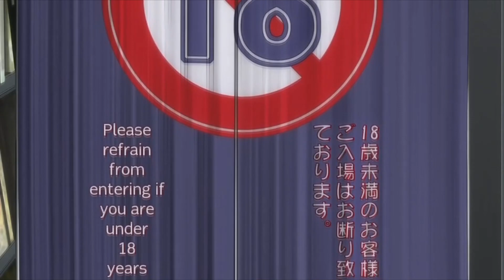The Gateway to Manhood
Anime | The Gateway to Manhood